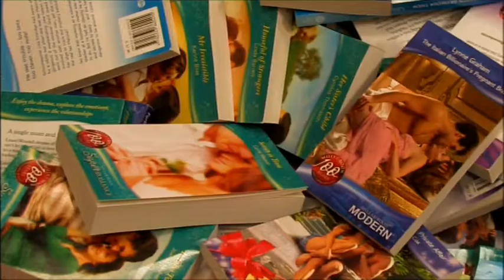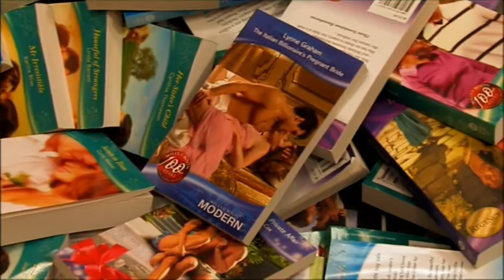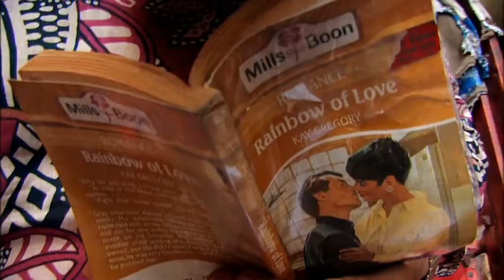Guilty Pleasures | Official UK Trailer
Every four seconds a Harlequin Mills & Boon romance novel is sold somewhere in the world. In India, the books give Shumita hope that her straying husband will return. In Japan, housewife Hiroko yearns to make fantasy reality with her handsome ballroom dancing teacher. And in Warrington, mum-of-three Shirley rifles through the books for ideas on how to keep her marriage spicy. But it's not only the female readers who dream of a perfect romance. New York model Stephen has been on over 200 Mills & Boon covers, but can't find his true love. While romance novelist Gill Sanderson is, in fact, a pensioner called Roger, writing from a caravan in the North of England.

When Moggan began her research, little did she know that she was beginning and incredible two-year journey into the world of Mills & Boon, which took her from tea-parties in Tokyo to a colonial club in Mumbai, to speed-boating on Long Island with a top male model. Readers' affection for Mills & Boon became an enchanting way into addressing universal questions about the meaning of true love.

The resulting documentary, GUILTY PLEASURES, is a tender and hilarious exploration of the books and our universal struggle to reconcile inner fantasy with the tragicomic truths of real-life relationships.

Five heroes, four continents, one dream of true love. Because real life begins where Mills & Boon ends...